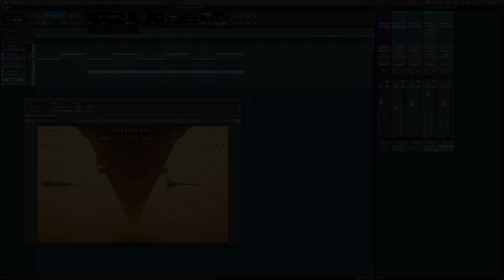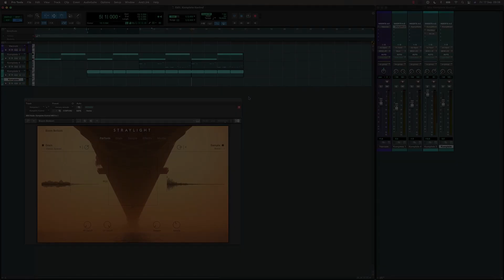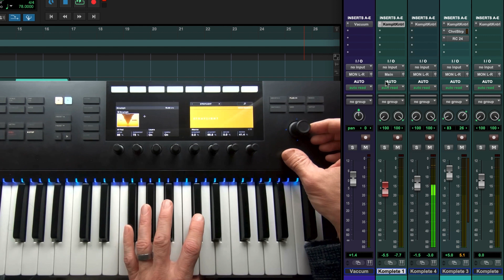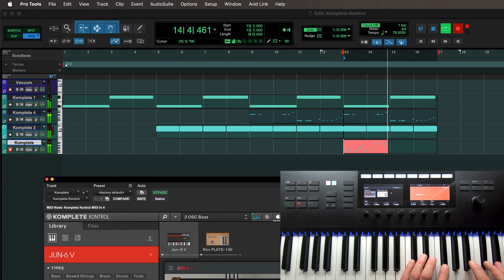Advanced Komplete Kontrol Integration — Pro Tools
In this tutorial video, learn how to get instant hands-on control of Pro Tools and your plugins with any Native Instruments' "Komplete Kontrol" keyboard.